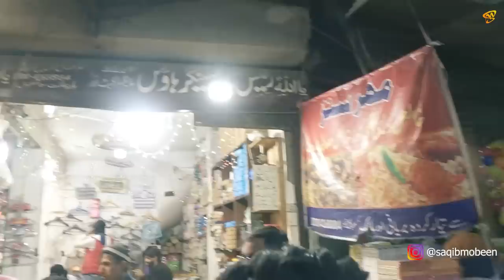Very Unique Food of Lahore | Palang Torr Halwa | Kaali Mirch Wali Biryani | Sunehri Masjid History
An incredible Tour with @Vlogumentary100  from Vlogumentary, of Androon Lahore once again. And we found some fantastic food in Lahore this time.

Locations:
Palang Torr Halwa: